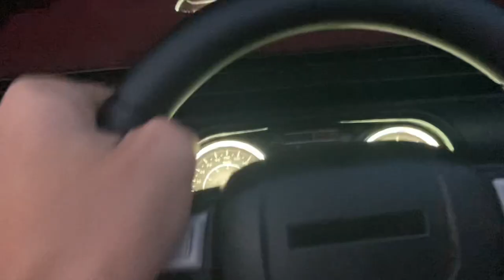Vacation 2022 | Sandusky OH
Vacation 2022 comprised of 5 days 7/10/22-7/15/22
Vacation 2022 is a huge vlog of me
(Liam Collins) doing different things on vacation. I hope you guys like it it was originally 15 minutes but is now 14 minutes.